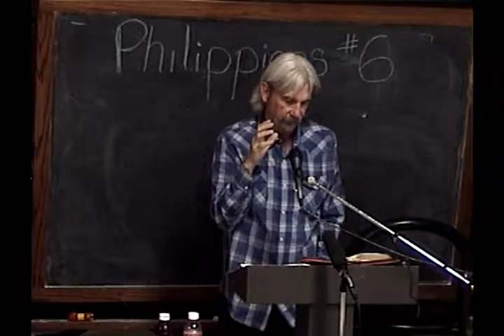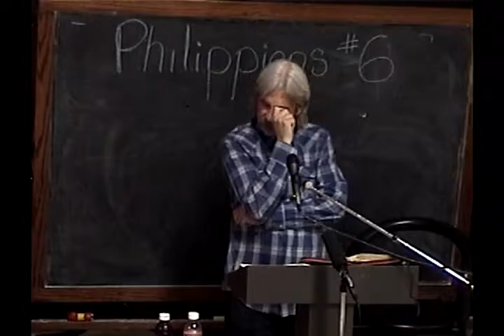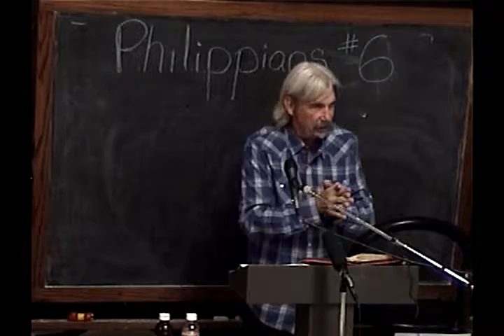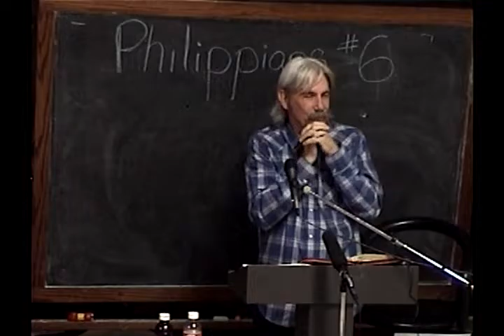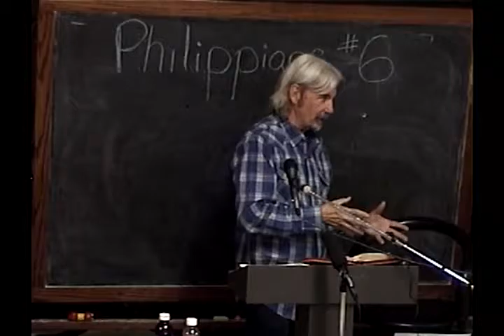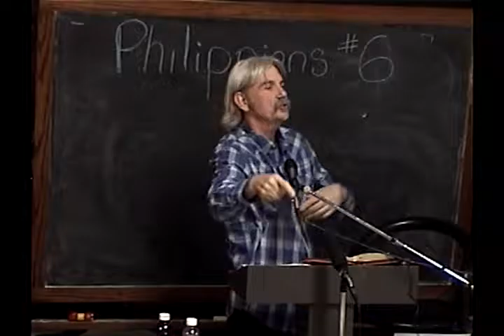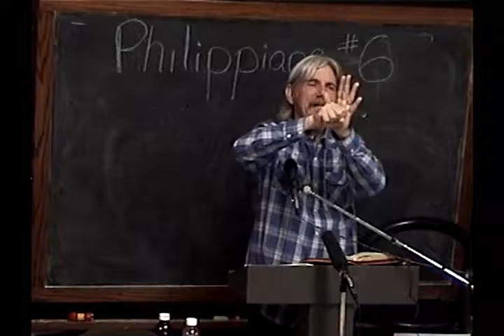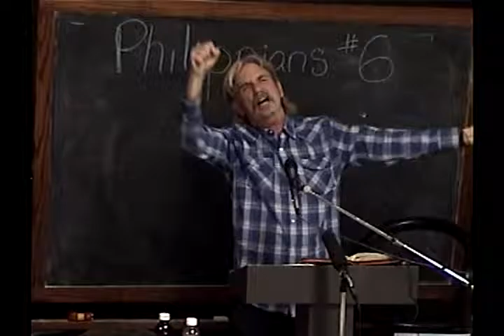6 The Fruits That Are By Christ